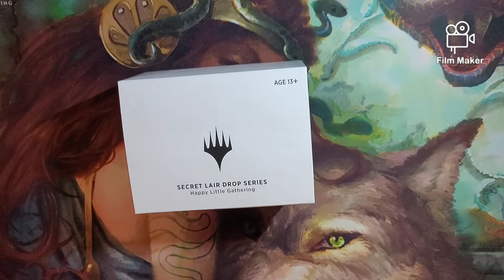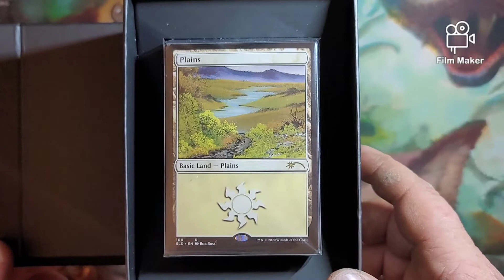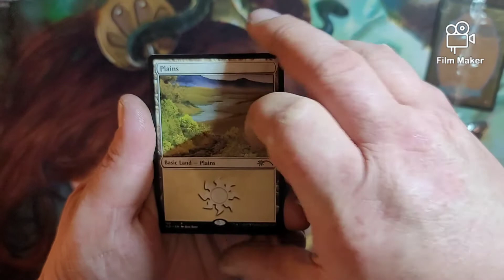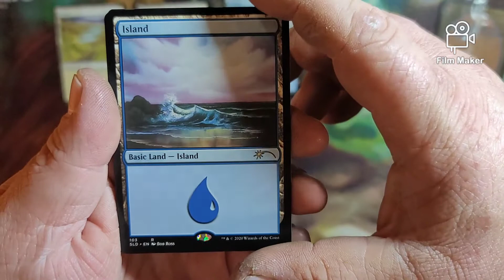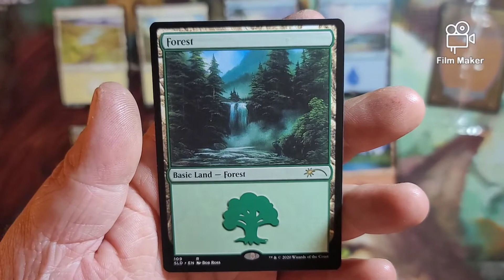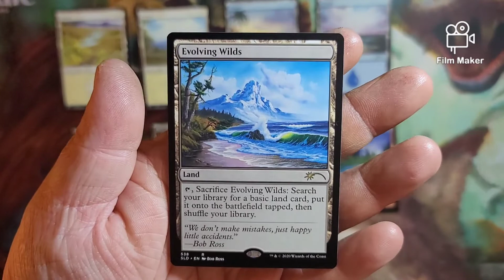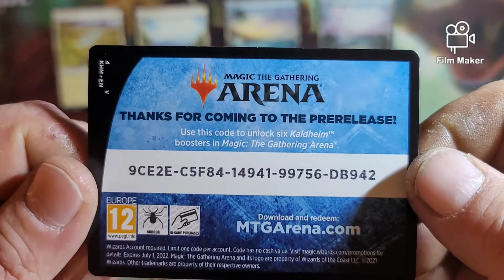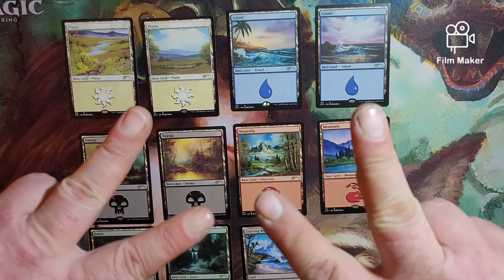STAY PAWZITIVE CLIP- 1/1 BOB ROSS LANDS 😘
DO I HAVE TO SAY ANYTHING ELSE BESIDES BOB ROSS SECRET LAIR?

SEE YOU ALL ON HUMP DAY !

You know what I'll be actually giving away that HUGE 31 days of Christmas box for our 950th subscriber since its a large amount of goodies in the box so let's hit that SUBSCRIBE button and rise up to our new goal.

you all have kicked tail so far so let's push for 950 I know we can do it and we'll have fun on the way to 950.

KEEP STAYING PAWZITIVE & SAFE 👍

Are you in love with these dice bags as much as I am well your in luck. Kaaren LeBeck is making these DICE BAGS. These are BEAUTIFUL and reliable, if your looking for a replacement bag please go to her site & pick one up.

Buy one @ $12.00 + $5.00 shipping
BUY TWO for $25.00 includes shipping

HERE'S KAAREN'S PAGE TO ORDER HER PAWZITIVE BAGS.

Thanks to JOSH EINFALT for the awesome intro & ending of my videos.
JOSH has an podcast named undercovercapes.com
Also he's part of Clever Magic Community here's their Latest video-
https//youtu.be/Gy5UMOyimsw

HERE'S MY DISCORD LINK COME ON OVER TO THE CASA AND CHAT WITH ALL THE GREAT PEOPLE THAT ARE PAWZITIVE IN THE LIGHT OF MTG.